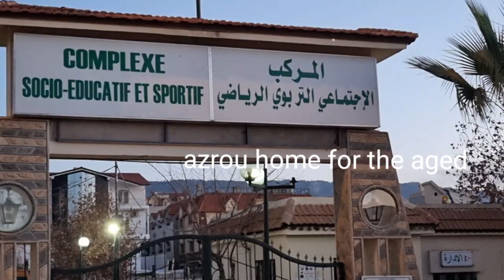Mr.Vanz and Omar showing the new town of Azrou,Morocco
Me and Omar showing our area,the new town of Azrou, Morocco Wow